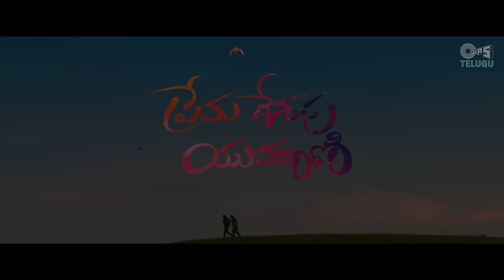Arere Arere - Lyrical | Prema Deshapu Yuvarani | Viraat Karthik, Priyanka | RP Patnaik |Ajay Patnaik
Age Creations, S2h2 Entertainments Presents the Latest Telugu Upcoming Movie " Prema Deshapu Yuvarani " Lyrical Song 'Arere Arere', Sung by RP Patnaik, Music By Ajay Patnaik.

Song Details :
Song Title: Arere Arere
Singer: RP Patnaik
Composed by: AJAY PATNAIK
Programmed by: Dilip reddy
Additional programming by: Ajay Patnaik
Lyricist : Bhanu-Krishna (Karnati Bhanu Prakash, Karnati Krishna Sai)
Editor: mr varma
Cinematography: shiva kumar devarakonda
Mixed&Masterd by: dilip

Movie Details:
Banner: Age creations, s2h2 entertainments
Casting: Yamin raaz, viraat karthik, priyanka rewri, mehboob basha, hari krishna, yogi kathri, sunitha, raghu, sandeep, banda sai, bakka sai, rajareddy, pavan muthyala, sravanthi, prathyusha, sravani, gopi, naidu,Ganesh

Producers: Anand vemuri, hariprasad ch
Written & Directed by: Sai Suneel nimmala
Editor: mr varma
DOP: siva kumar deavarakonda
Lyricist: Kasarla Shyam,sai suneel nimmala, ,bhanu-krishna

Choreography: Kapil, sreeveer
Sound effects : purushotham raju
Fights : shivraaz
DI : venkat
Stills : jagan
Costume designer : mahi
Make up : anil, madhu
Publicity designer : mks manoj
Post productions : sarathi studios
Pro : veerababu

Lyrics:
Arerey  arerey  aakasaniki nichena vesana..
Yegirey yegirey tharajuvvai thananey cherana..
 Merisey  merisey navvulathoney maimarapinchava..
Virisey virisey oohalathoney nanne tadipava…
Aamani paadey geethanney ipudey vinnana…
Vekuva cherey lokanney ipudey kannana…
Varamalle kalisavey na ragha bandhanivey..
gundello nilichavey  na prema yuvarani vey..
Arerey arerey  aakasaaniki  nichena vesana..
Charanam1:
Yeduru chupule levey neeve yeduravaga..
maduravaahini neeve nee oosai vinapadaga..
Kalala oohale  veedey nijama sambaramaa..
Chilipi palukuley raaley kavitha kaanchanama..
Anararey chupulathoney madiloney dhage neeve..
Kadalade  jabili thane dhare choope premai cheravaaaaaa..
Charanam2:
Kanula basaley chusa murisey pasithanama..
Prema lekhaley rasa yedalo paravasama..
Manusu theralalo dhage kalatey kalavarama..
Kadali theerame veechey nadichey  ambarama..
Polamarey velalloney thalachaney nene ninne tholi premey oosuga maare saage teerey brahmey raasadaa..